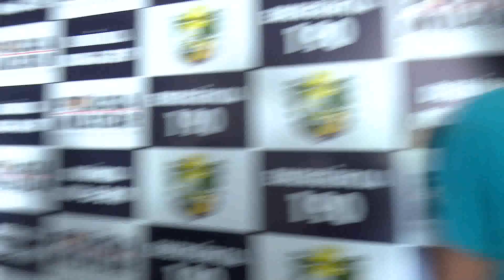05/05/17 PM recupera caminhonetes roubadas e prende quadrilha